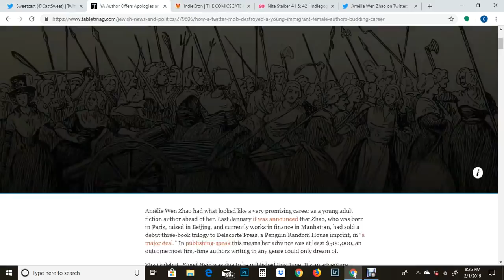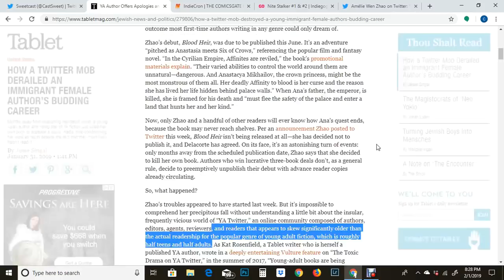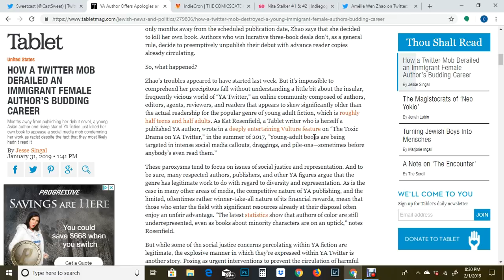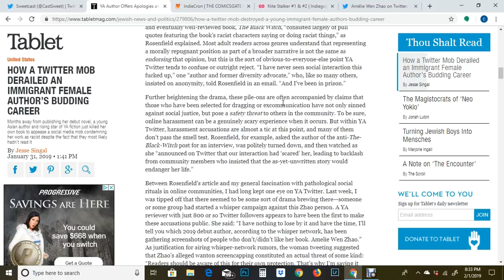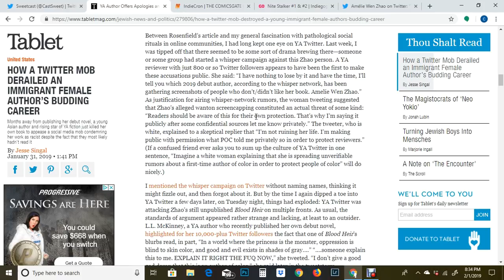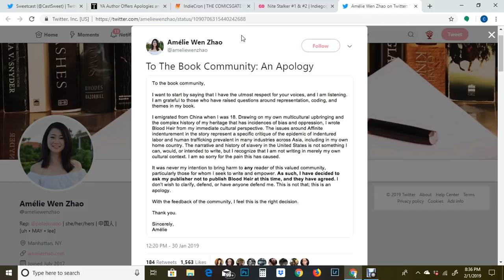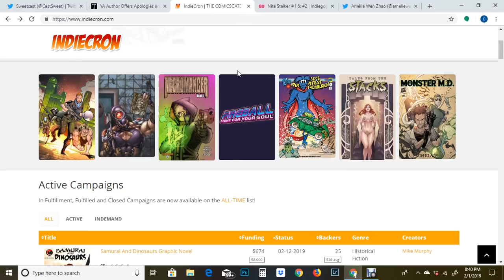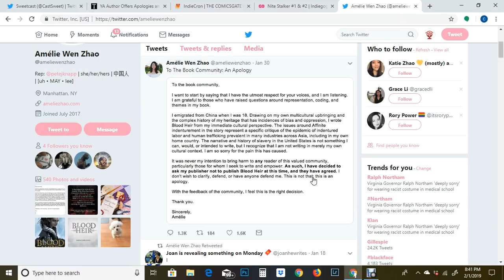SJWs Just DESTROYED Another Publishing Deal - This Time It's Amélie Wen Zhao.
Twitter mobs have taken down another publishing deal, because they are crazy.